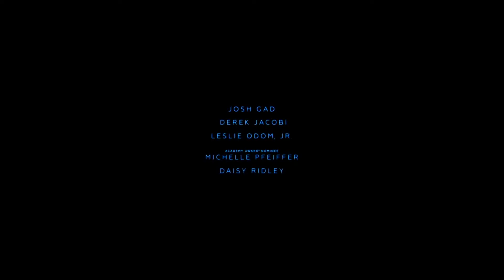[Trailer] "Murder on the Orient Express" - 2017 (Dir. Kenneth Branagh)